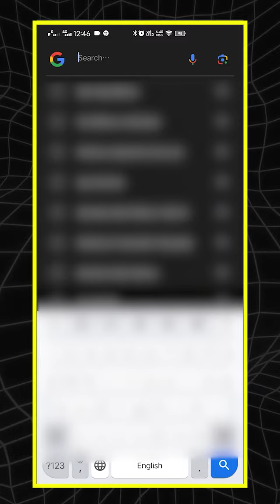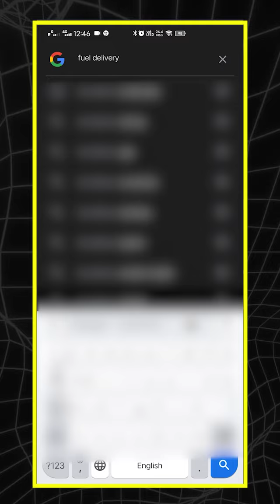गड्डी में पेट्रोल या डीज़ल ख़ाली हो जाए तो धक्का लगाते हो तो ये वीडियो आपके लिए हैआई